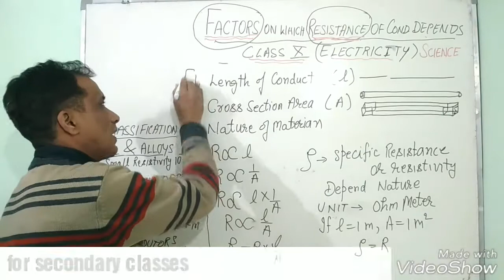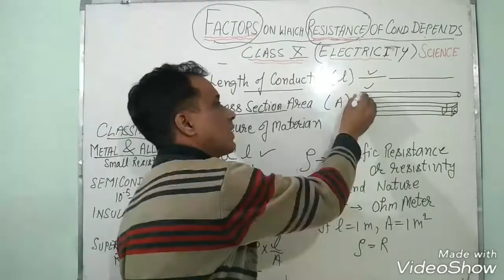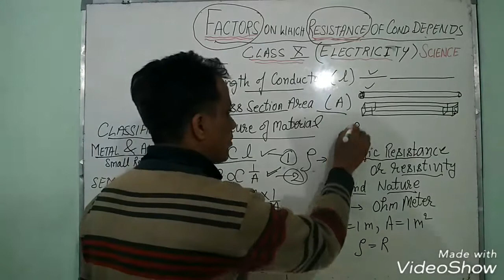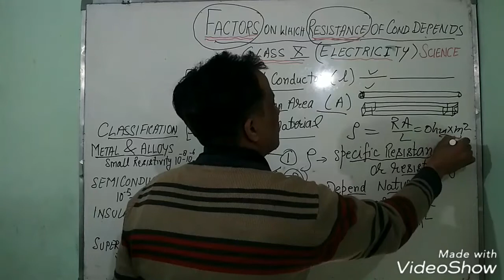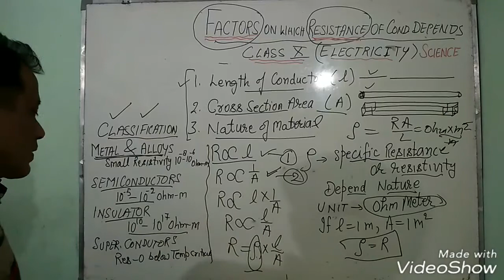FACTORS AFFECTING RESISTANCE || RESISTIVITY || CURRENT AND ELECTRICITY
This video features about factors affecting resistance like RESISTIVITY and many others foc CBSE board exams for class X.